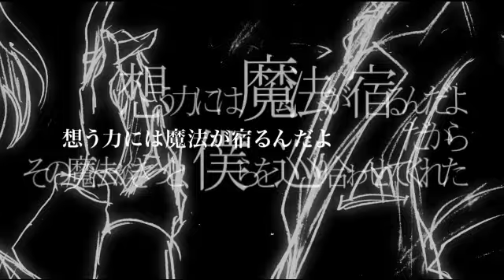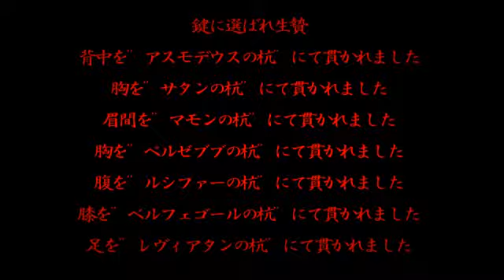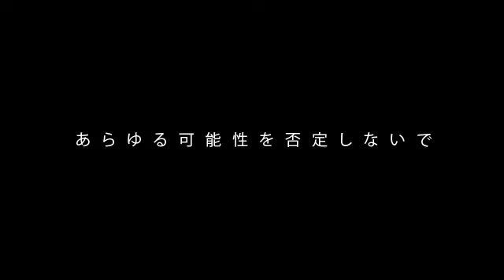UMG 2 Nakanai Kimi to Nageki no Gensou Aitouka (HQ)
Umineko Motion Graphic vol.2
Nakanai Kimi to Nageki no Gensou Aitouka
Song: 迷哭恋鎖
Vocals: Niira Etsuko
Lyrics: Nisshi~

Lyrics:
Yubisaki   kurikaeshi   nijimu   hibiku   zatsuon
Tamashii azamuku bara no toge
Kurai genun ni   sasoware

Nakushita yasuragi   motomeru saki ni
Miageta sora   ai no fukasa ni   kakeochi yuku

Oboro ni   itsuwari o   ukabi   tadoru   yoiyami
Hitomi ni yakitsuku onoga tsumi
Tsuzuru kotoba   setsuna no inori

Yume kara samete mo   mayoitsuzukete
Mune ni daita toki no haguruma   kakeochiru
Aa   yuganda   shiroi hazama de
Akaku somaru ai no kizuato   iyasanu mama

Towa e to   kaguwashiku   tsuzuku   amai   doku no kaori
Kono karada goto ubaitotte

Hana to natte   maichiru inochi
Kuzuresou na egao   kokoro tsubushite   mamoritakute mo
Nido to wa   kanawanu negai
Karamitsuita ai no kusari ni   tsutau namida